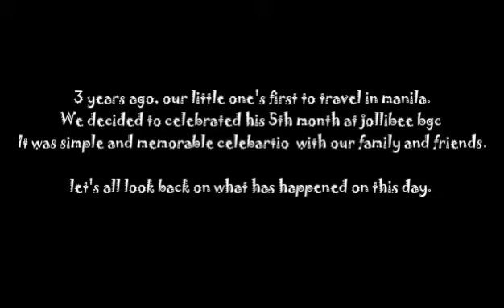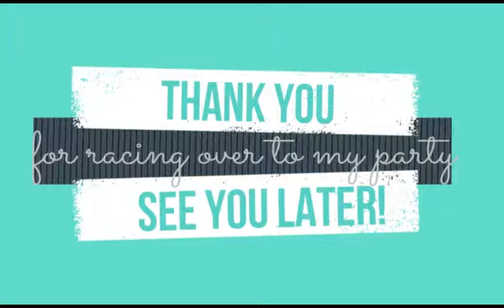Riley @ 5 months II Re-Uploaded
our little one's first time to travel in the manila. so we decided to celebrate his 5th month at jollibee bgc. a simple gathering with our friends and family.

thank you for watching our video. if you like this video please give it a thumbs up and don't forget to subscribe and hit the notification bell icon to get notified for new videos.